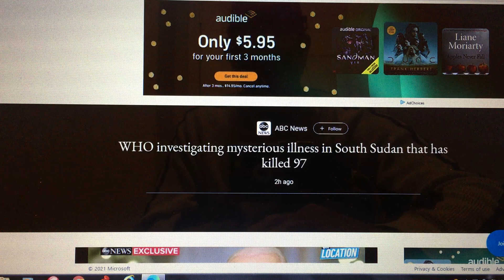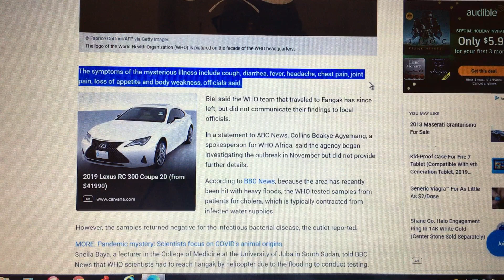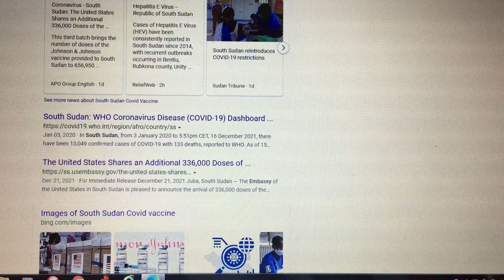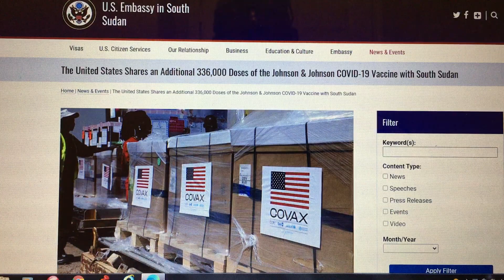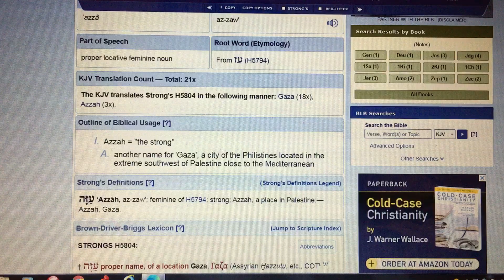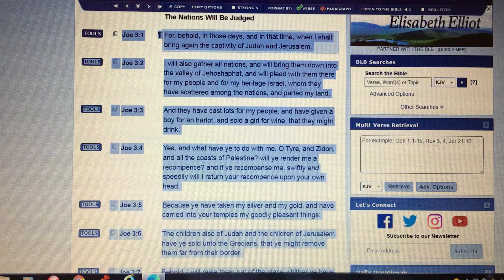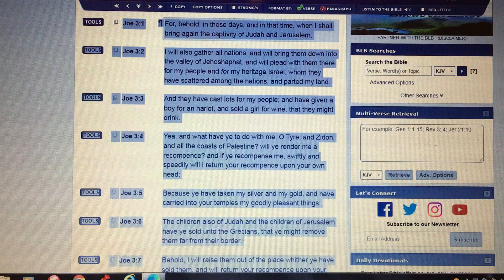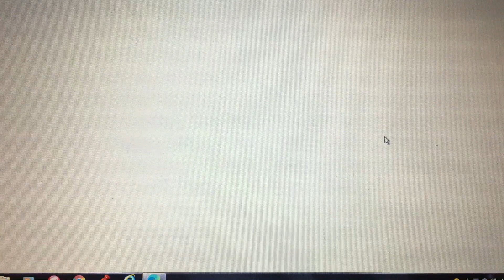O Tyre, and Zidon, and all the coasts of Palestine...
Joe 3:6 The children also of Judah and the children of Jerusalem have ye sold unto the Grecians, that ye might remove them far from their border.